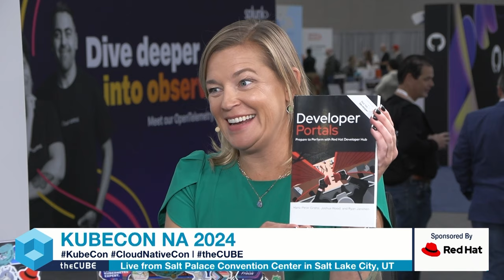Ignacio Riesgo & Kevin Dubois, Red Hat | KubeCon NA 2024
Ignacio Riesgo, Sr. Director, Developer Marketing & Strategy, Red Hat & Kevin Dubois, Sr. Principal Developer Advocate, Red Hat talk with Rob Strechay and Savannah Peterson at KubeCon NA 2024